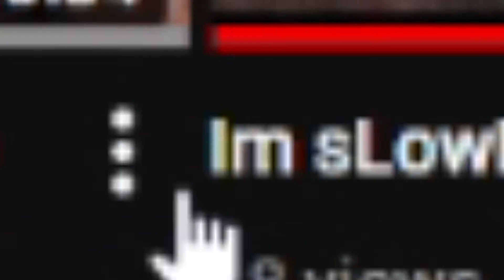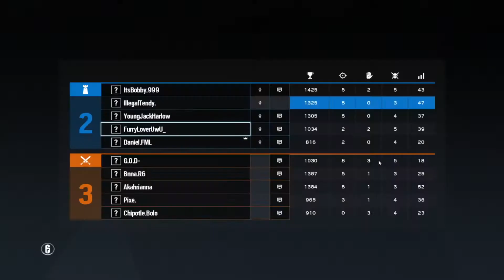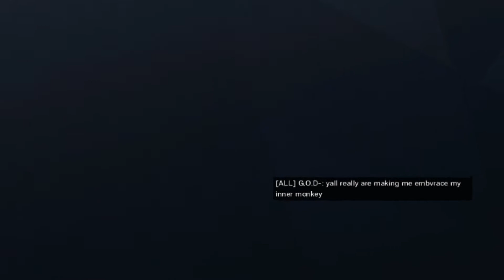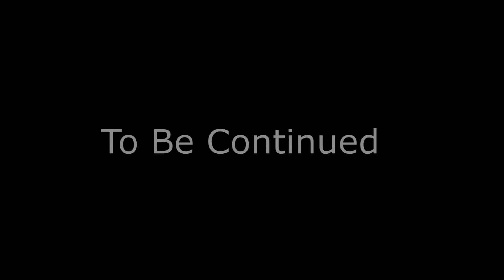Full Game Of Ranked (New Editing Style)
All the credit for the music goes to the artist(s).

the singing counter was actually 9 sorry i let you down